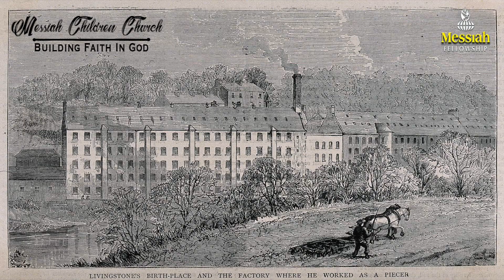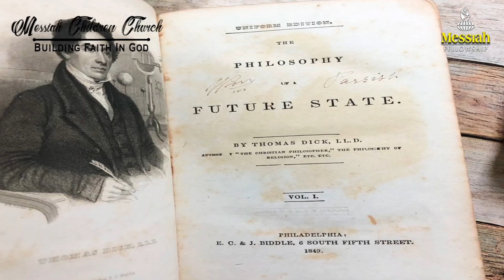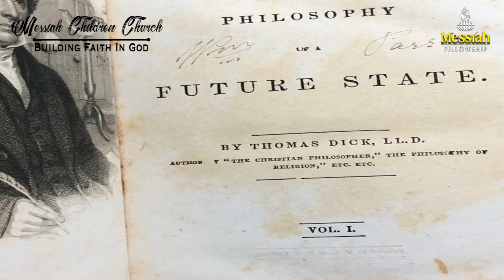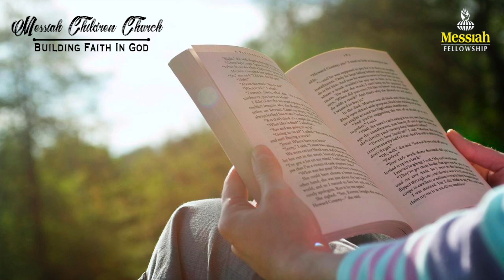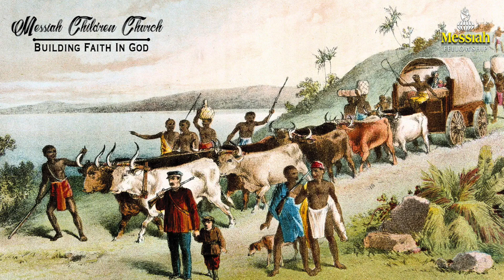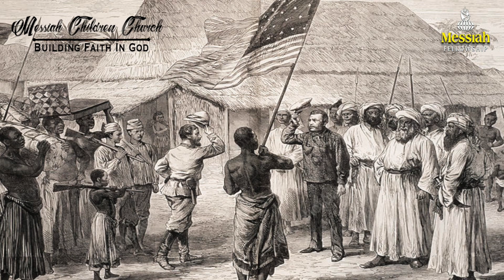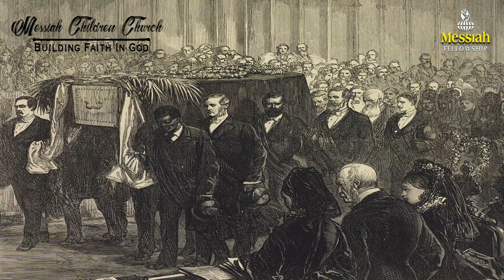David Livingstone Missionary Story || Telugu Missionary Stories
Messiah Fellowship Church Autonagar is the first church that is holding the Children Church in Andhra Pradesh. Please encourage your children to participate in these videos that will enrich them spiritually.

God is moving at Messiah Fellowship doing mighty miracles. If you are looking for a Children Church to worship in Vijayawada, Please do come and worship with us. Our phone number is 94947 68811.